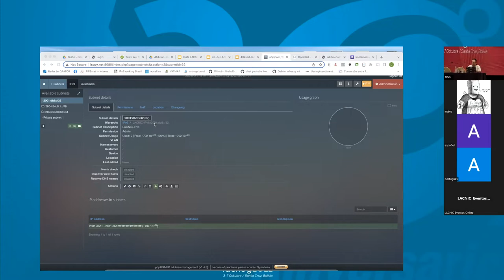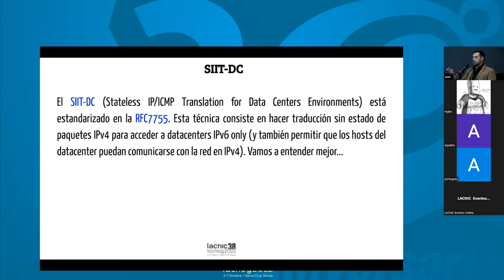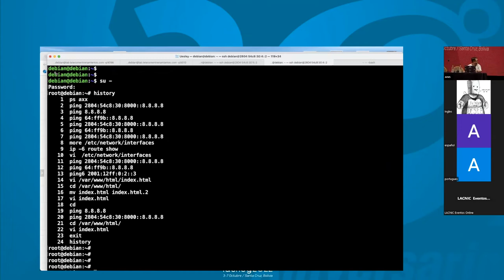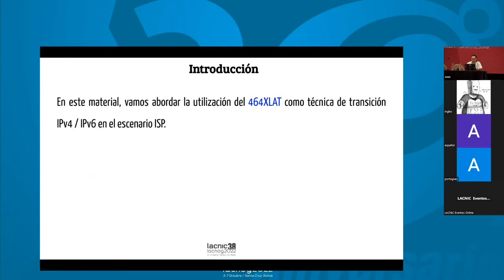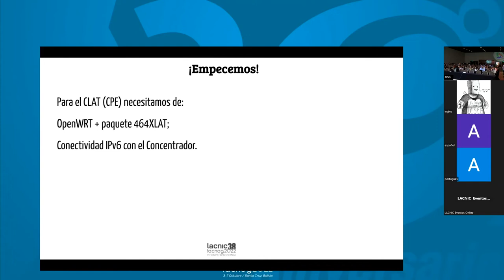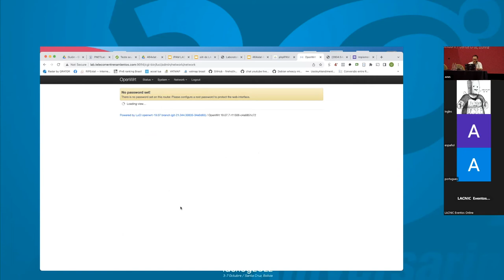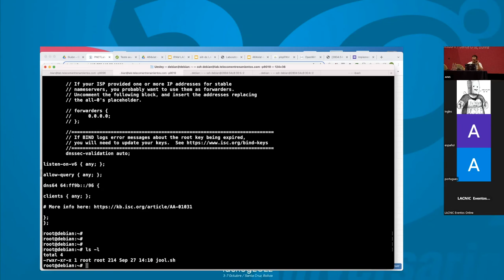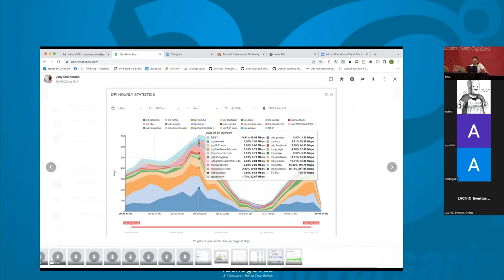Tutorial IPv6 Only Datacenters - 2